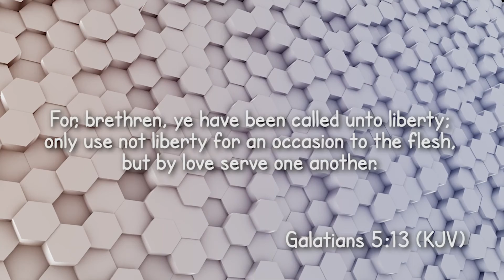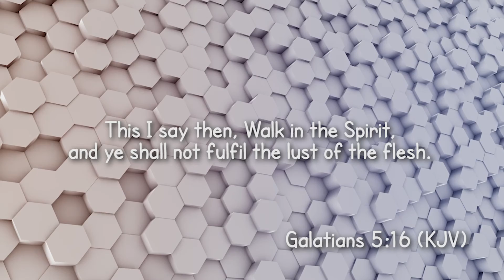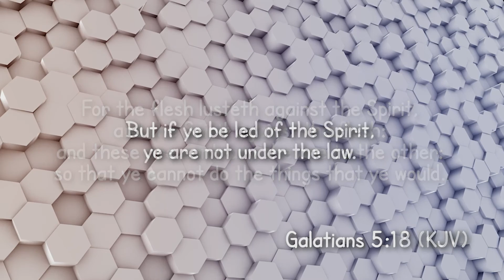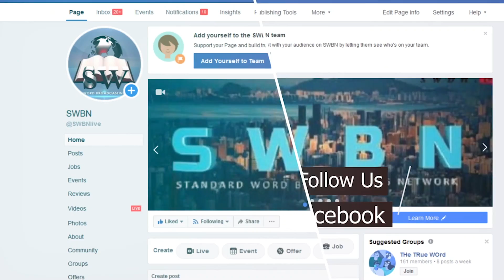The Struggle Against Pornography & Masturbation within the Christian Community - Part 1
In this edition of the North American Youths' Talk Show, Andrea leads the panel to discuss the believer's struggle against pornography and masturbation. They give you practical ways to overcome and stay victorious.

PS: Watch out for the next part of this edition. Coming soon.